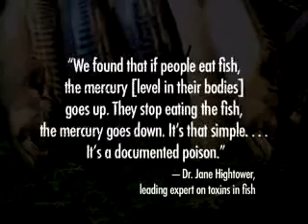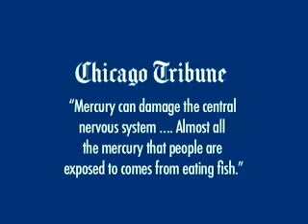FISH - Vegetarian (Fish FARMS Oil Sushi Tuna Dolphin Cove Japan Whale War Titanic Shark Tank PETA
READ:  MEATvideo.com (MUST SEE Factory-Fish Farms), VeganBodyBuiding.com, VeganHealth.org (Dietitians Vegan Omega-3's), PCRM.org (Drs for vegan), CancerProject.org (prevention), VegCooking.com, VegGuide.org (places to eat out), FamousVeggie.com etc. Films "Food Inc" "Forks over Knives" and "Earthlings".

MEATVideo.com (MUST SEE-Factory Farms), FishingHurts.com-Fish Farms (75% supply), VeganHealth.org (Dietitians Omega-3's via flaxseed, walnuts chia or hemp seeds), PCRM.org (Drs), VeganBodyBuilding.com, Furisdead.com, VeganVET.net, StopPuppyMills.org, VeganOutreach.org, MercyforAnimals.org. The "Cove" movie on the dolphin massacre and "whale wars" look up!